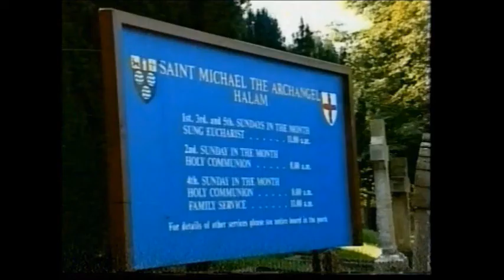Hulme Brothers on Gordon Astley BBC Radio Wm Reincarnation p1 Of 2 (97)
Peter, Bob, & Carl Hulme From Birmingham Reincarnation interview 1997